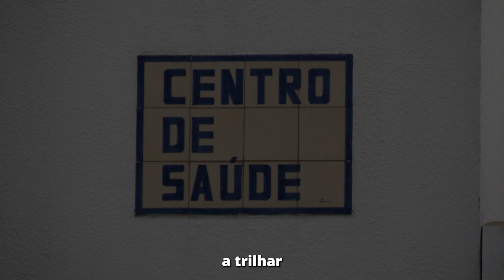Paulo Raimundo: o Governo PS está a desmantelar o SNS